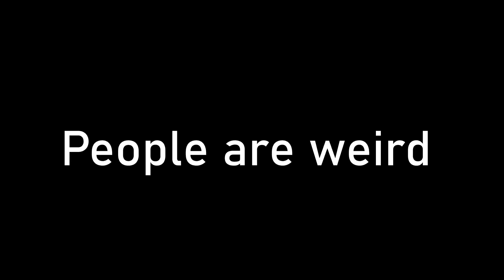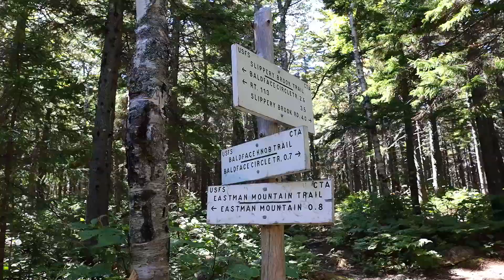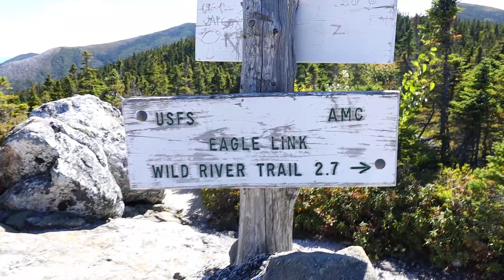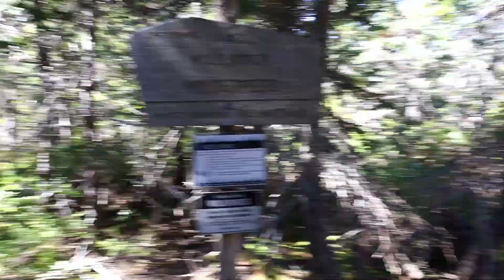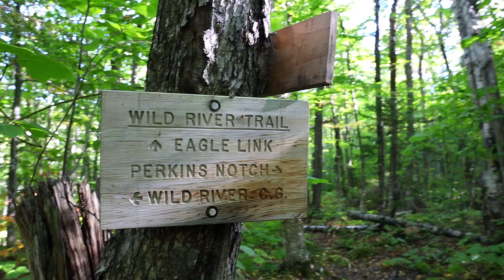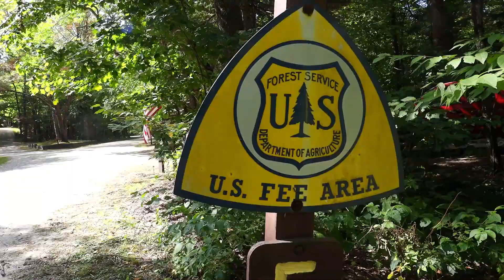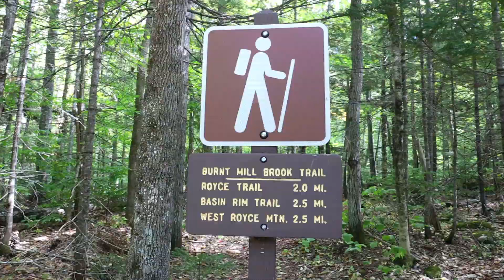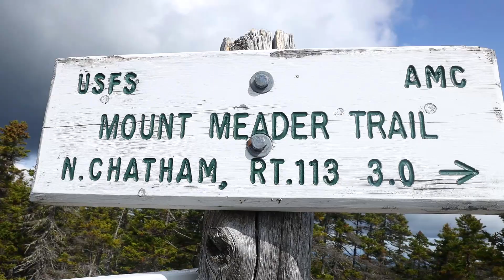KICKED OUT OF A CAMPGROUND WHILE BACKPACKING (true story) | Backpacking in the White Mountains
What a weird adventure in the White Mountains...

Ultralight CHEAP Rainjacket
Sleeping Pad (actual comfy)
The BEST Water Filter
CHEAP UL Headlamp
Mosquito Headnet
BUDGET Stove Backpacking
Bug Spray that actually WORKS
Hiking Shorts (sexy)
Comfy Hiking Pants
CHEAP Buff

ADVANCED YouTube Camera (really sick)
Ultralight Microphone